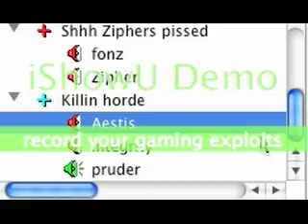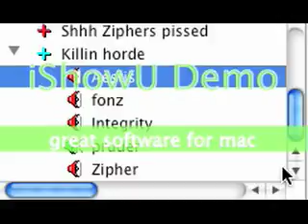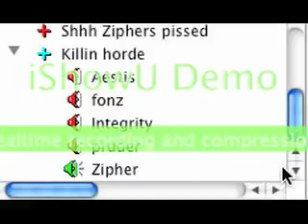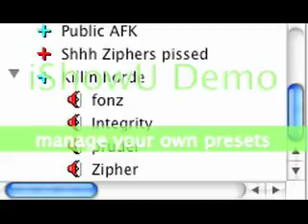Interesting Vent Conversation